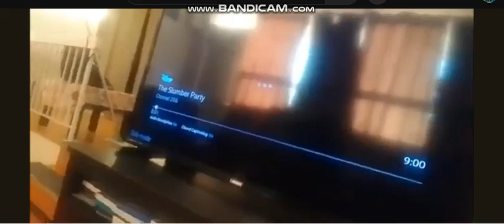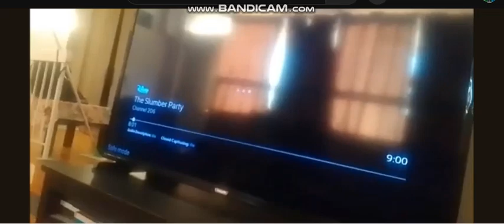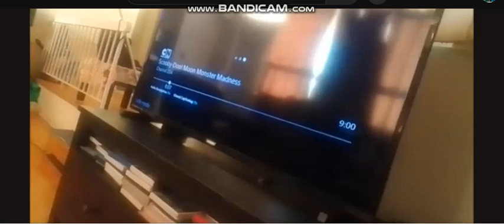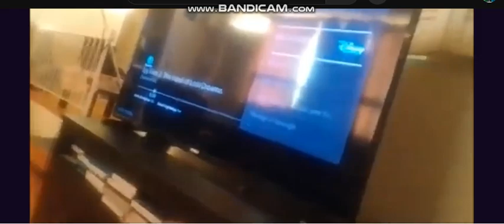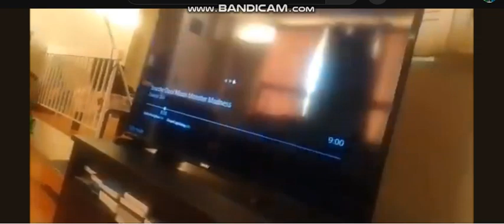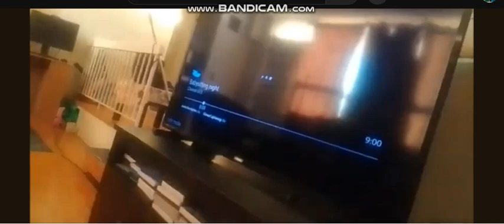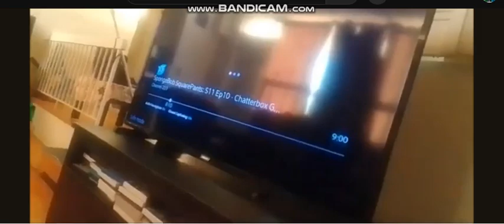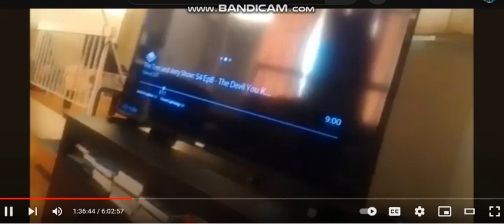the slumber party X shimmer and shine but only Paige Megan & Veronica Vs umza appears part 12